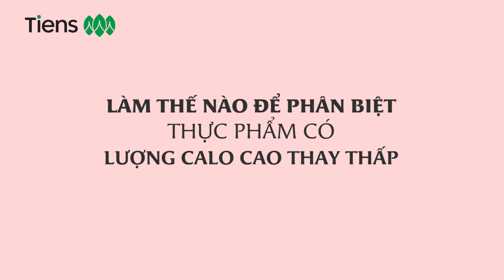LÀM THẾ NÀO ĐỂ PHÂN BIỆT THỰC PHẨM CÓ LƯỢNG CALO CAO HAY THẤP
Cùng Tiens phân biệt các loại thực phẩm có lượng calo cao và thấp!